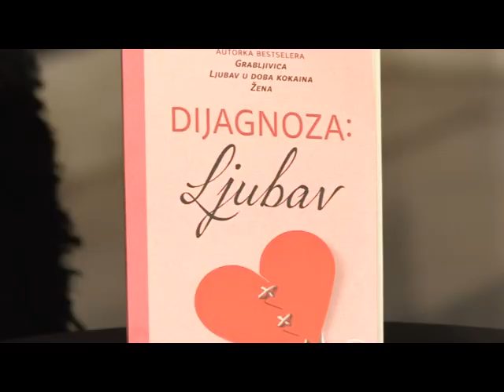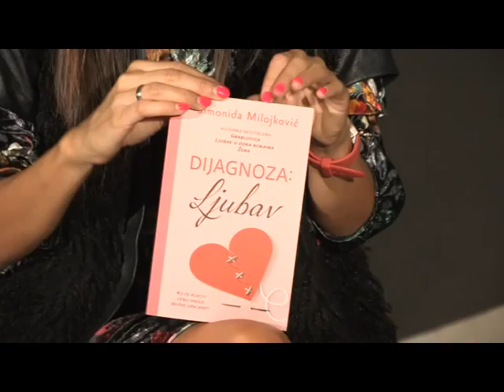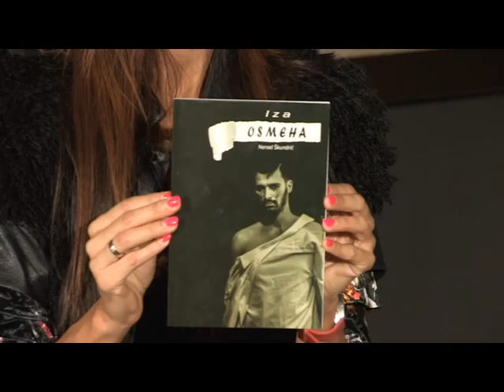PORTRET PLUS 06.12.2018 Simonida Milojković, Nenad Škundrić, Nemanja Kujunđić